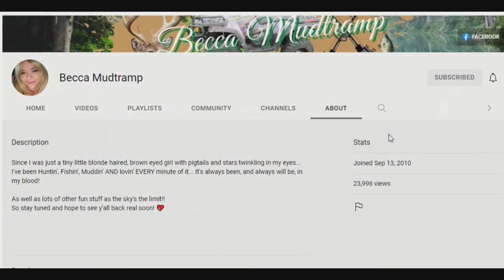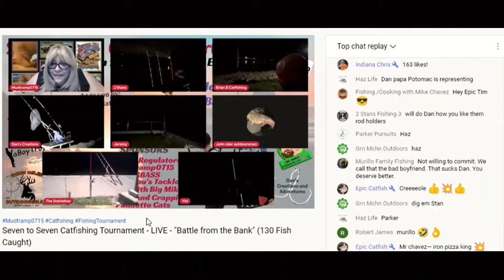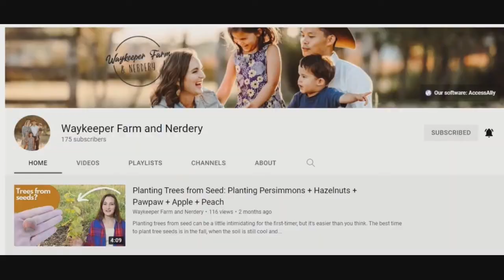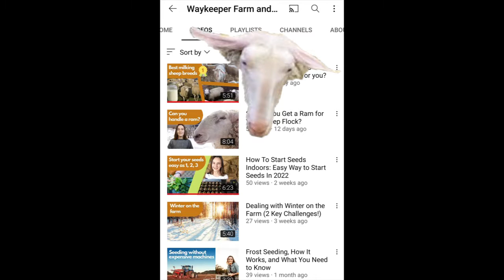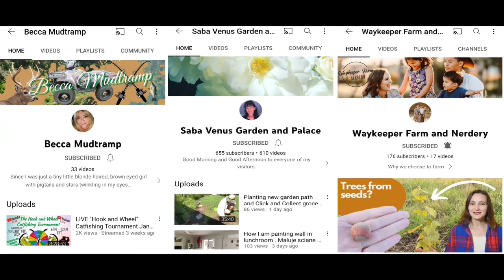Sunday Shoutouts 116